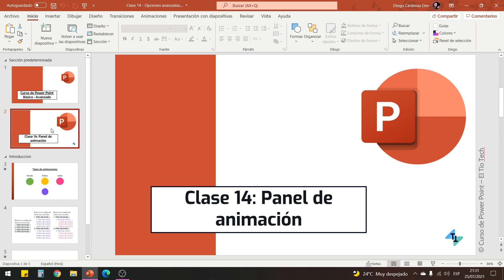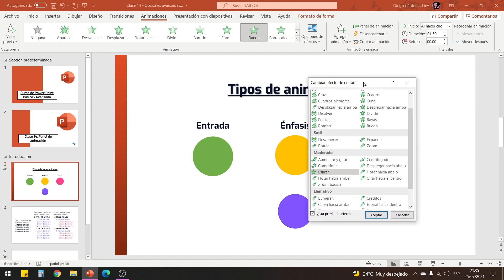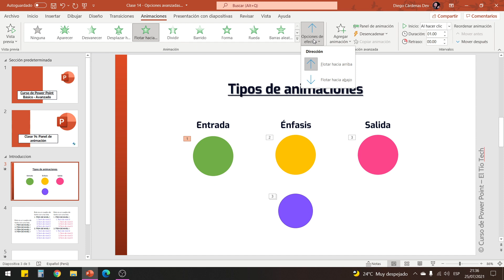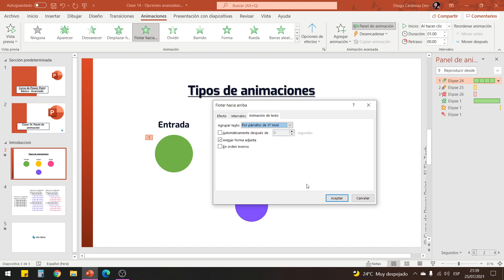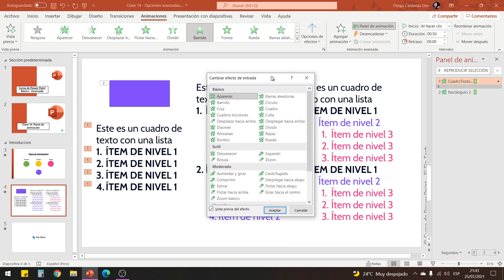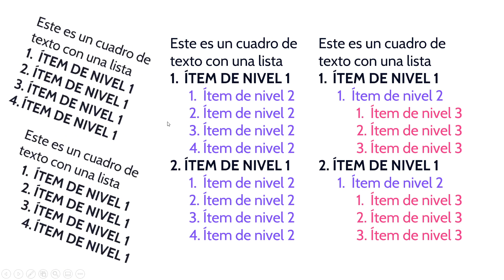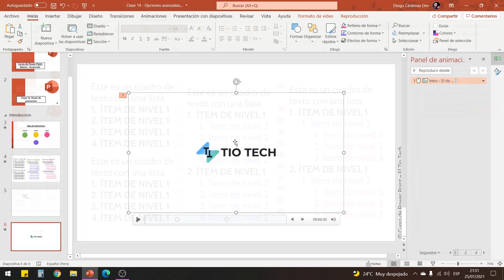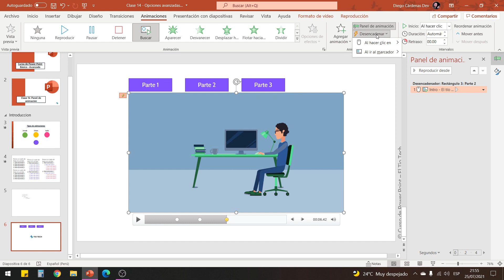Clase 14: Animaciones Avanzadas en Power Point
Aprende a realizar animaciones avanzadas en Power Point. Animaciones en power Point. como hacer animaciones en Power Point.

00:00 Introducción
00:50 Propiedades y biblioteca de animaciones
03:20 Opciones avanzadas de efectos: Sonido
06:00 Opciones avanzadas para texto
11:59 Opciones avanzadas para vídeos
14:15 Lo que viene: Efecto parallax